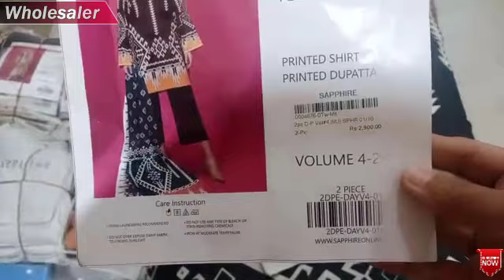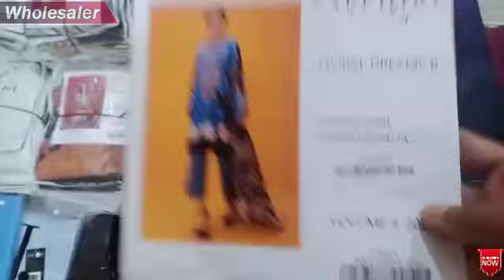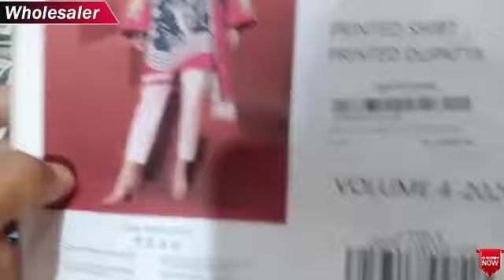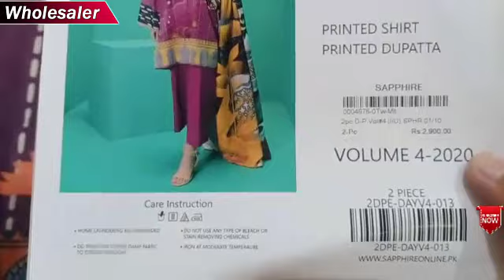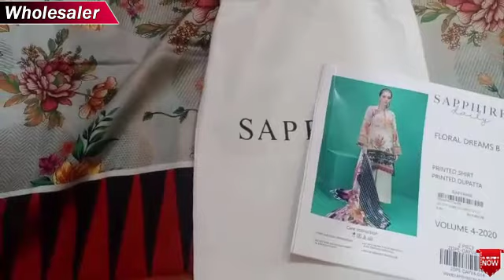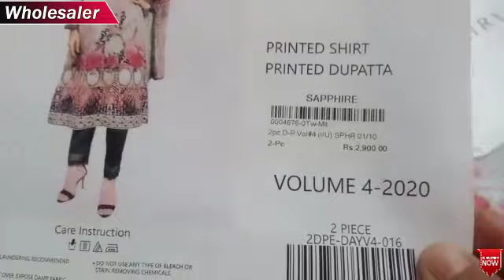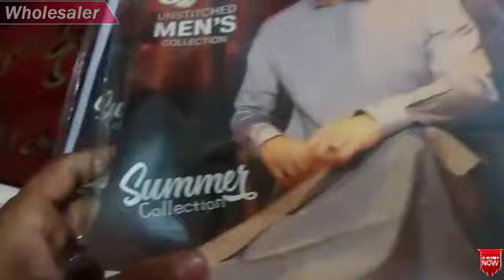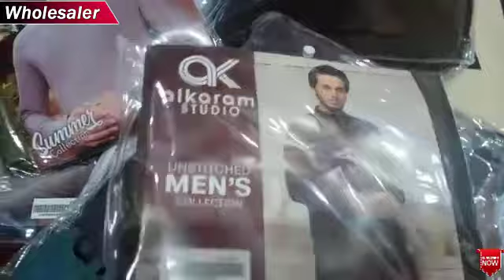Original Branded 3 Piece Suit Wholesaler┃Lawn 3 Piece Suits┃Khaadi┃J Dot┃Sapphire┃100% Original Suit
***(TOPIC COVER)***
original branded suits in cheap price,
branded suit at cheap price,
Original branded ladies suit, Buy online,
Buy Branded original Ladies & Gents suit in Wholesale price,
Branded Cut pieces shop Faisalabad,
Original Gulahmed brand ka Linen and khadar ka cut piece wholesale price,
Khaadi, Maria B, Sapphire,  Gul Ahmed, Nishat,
Karachi Bolton market wholesale,
wholesale fancy and winters pashmina suits,
Wholesale Kapda,
kapda market karachi,
baby and baba garments lahore,
Cheapest garments wholesale market,